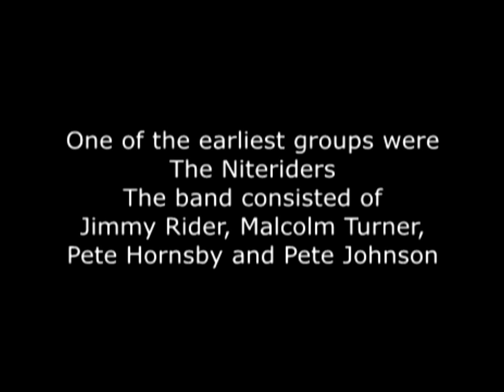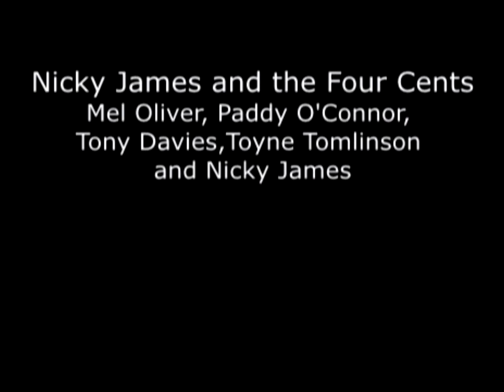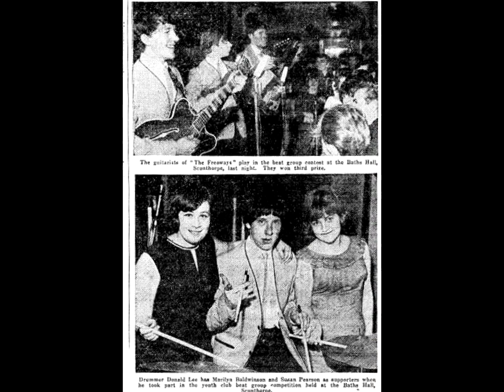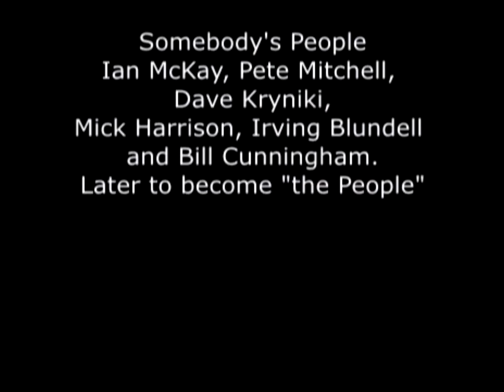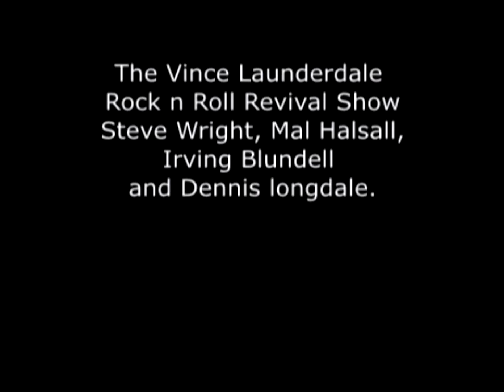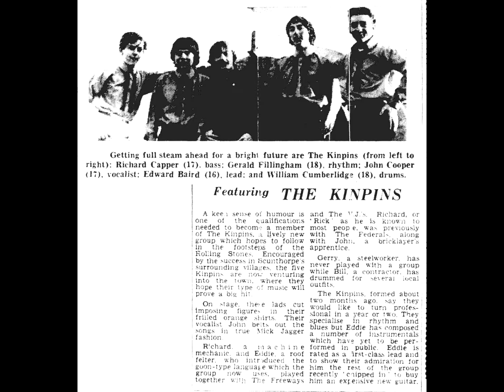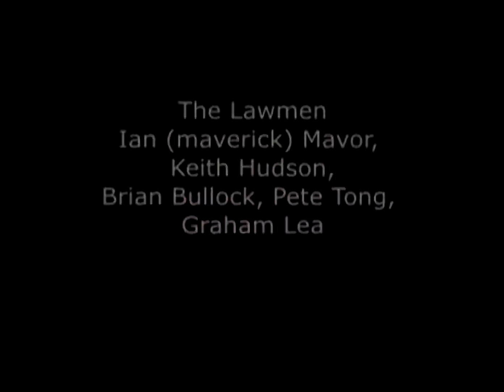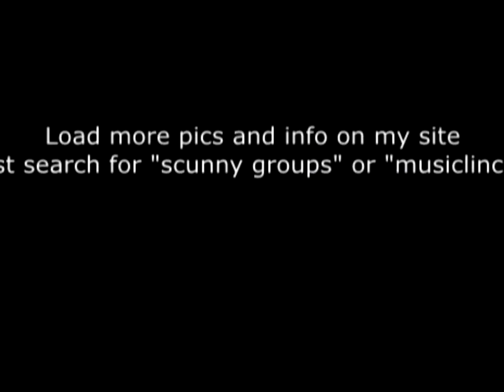Scunny Groups of the Sixties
Scunthorpe Bands and Groups of the fifties and sixties